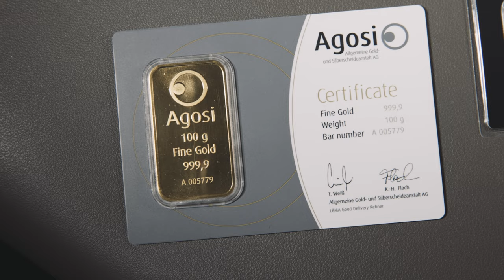MP Edelmetalle | Kundenaussage